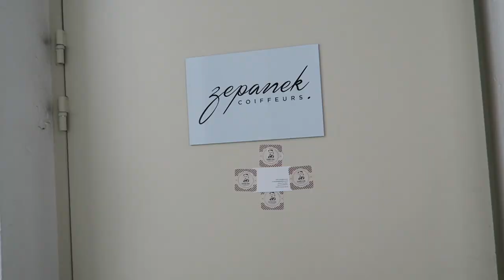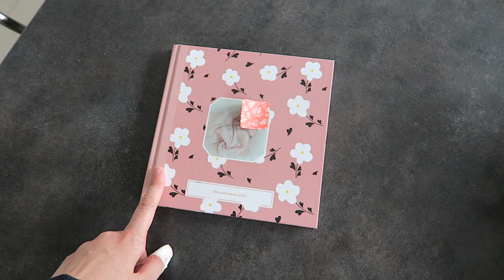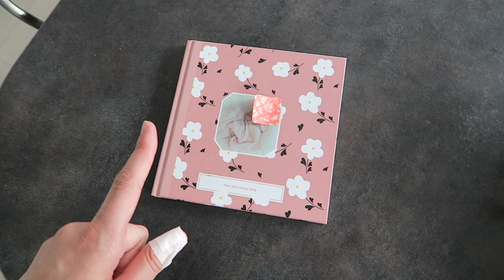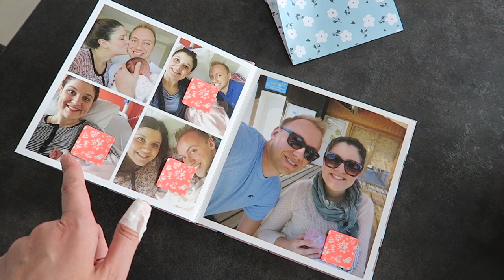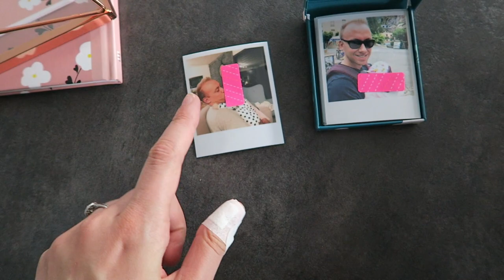VLOG | -15 centimètres de cheveux !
→ -5€ pour toute première commande chez Cheerz avec le code NEROLI

Je porte, par ordre d’apparition :

– Doudoune légère JOTT
– Top Des Petits Hauts (ancienne collection)
– Chaussures Bensimon (ancienne collection)